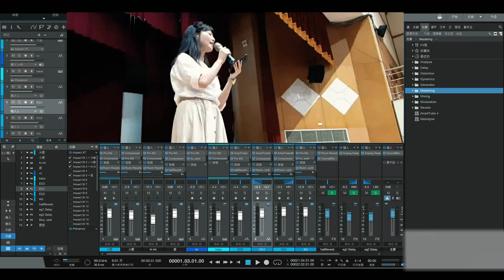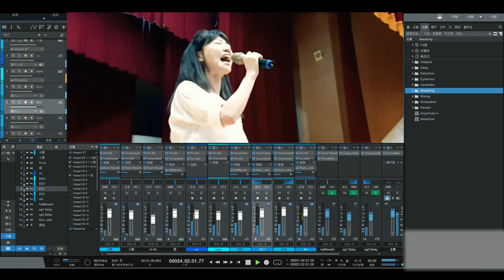幫高嘉瑜委員唱的隱形的翅膀做了Full Band樂團編曲伴奏和混音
看了小尾巴幫高嘉瑜委員重配和弦後，覺得不如就幫他配整組吧，但是樂理功力沒有小尾巴這麼好所以還是先tune回差不多的音準吧(汗